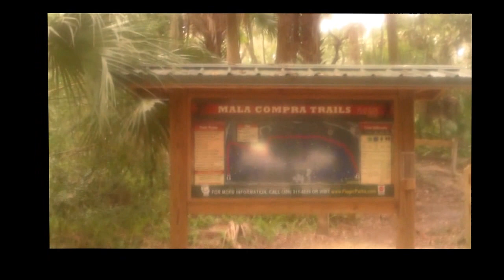St Johns River To Sea Loop Day 2 Bikepacking Florida 2015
Singletrack Samurai St Johns River to Sea Loop BikePacking Florida. River To Sea Loop east central ‪#‎Florida‬ Friday til Sunday. ‪‎Bikepacking‬ from Ponce De Leon Springs to New Smyrna to St Augustine to Welaka to Ponce De Leon #‪‎StJohnsRiverToSeaLoop.